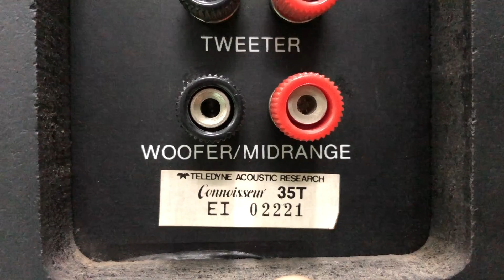Rẻ Như Khoai Loa Mỹ Giá 4,5Tr - 0969789779